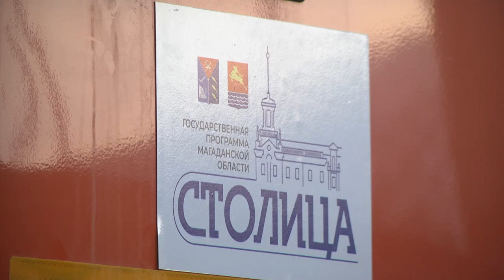Новая техника повысит эффективность сноса ветхих строений